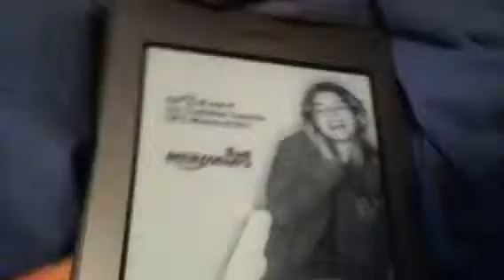BEST CHRISTMAS EVER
Best Shark Week ever.